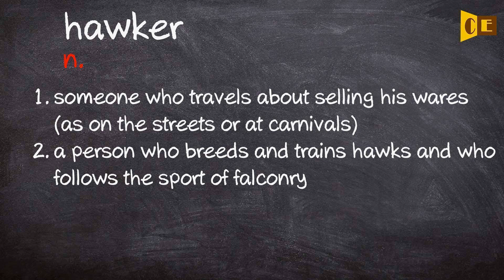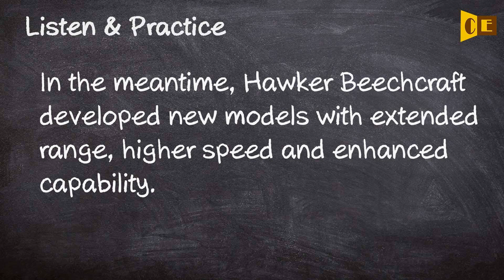Hawker Pronunciation, Paraphrase, Listen & Practice